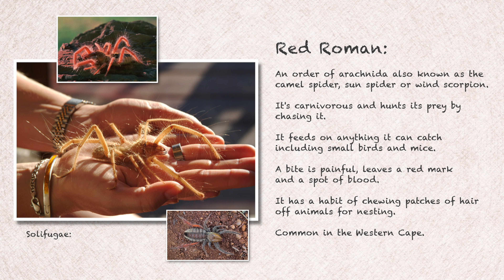Overnighter at Kliphoek! (Chased by a Huge Spider)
I was at home for 3 long weeks after picking up a horrible bug. I recovered but decided to put myself into a 2 week quarantine just as a precaution. Needless to say I enjoyed the break and it was a great opportunity to catch up on my YouTube videos & movies.

In this video I’m up the west coast just outside the town of Velddrif on a farm called Kliphoek. A very smart spot indeed. Luckily I slept in a tent because I was chased by a huge spider that evening. I talk about it more in the video. The wind blew and I ended up not making a fire. Instead I cooked my noodles on the stove and enjoyed a couple cold ones.

The next morning was very overcast with some heavy rain clouds so after a quick breakfast I packed up and headed home. All in all it was a great overnighter and I was super happy to be back out again. One can only sit at home for so long but for now it’s time to plan my next adventure.